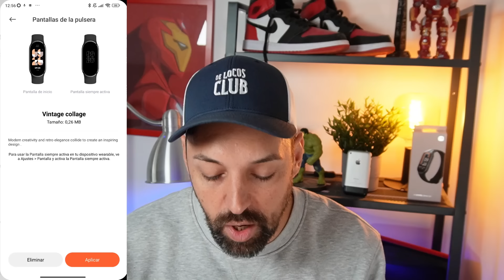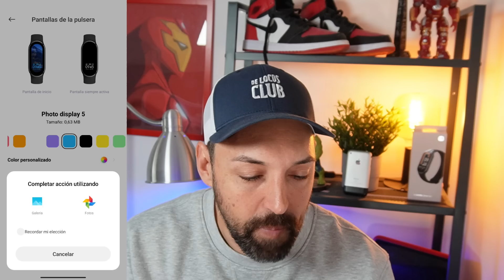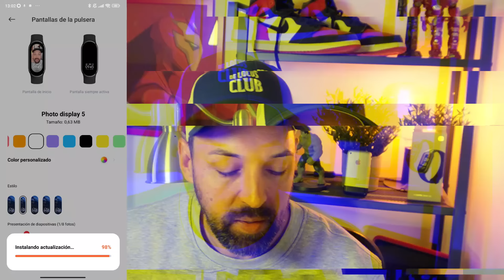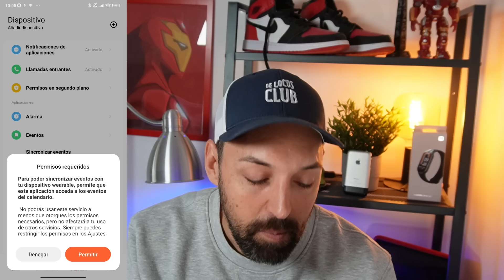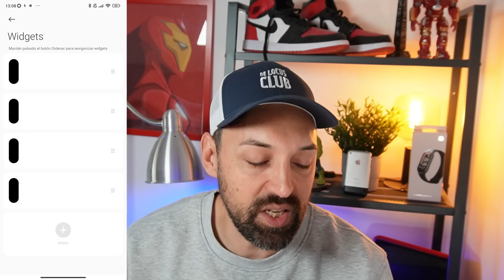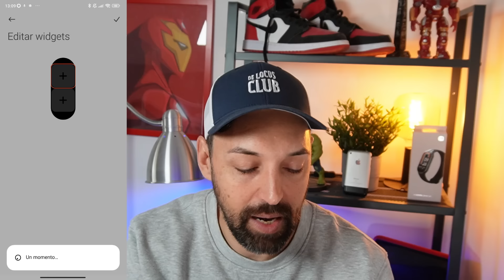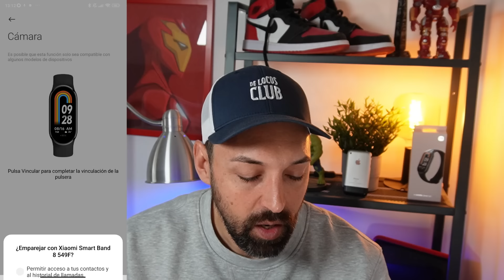Xiaomi Mi Band 8 CÓMO FUNCIONA (La guía + completa)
Hoy te traigo la guía más completa de la Xiaomi Mi Band 8, te muestro todas las funciones y qué puedes hacer tanto desde la pulsera como desde el móvil.

Aprende todo sobre la Xiaomi Mi Band 8 en esta guía completa.